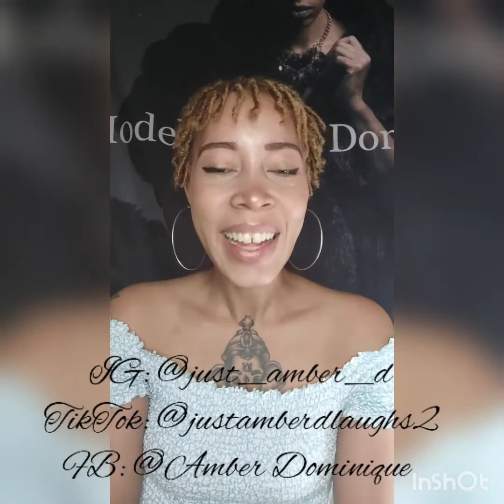My Very First YouTube Video! 3 Weeks Loc'd... follow my journey! ✌🏽🖤